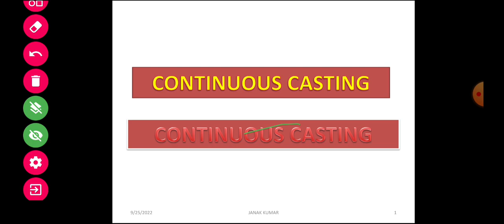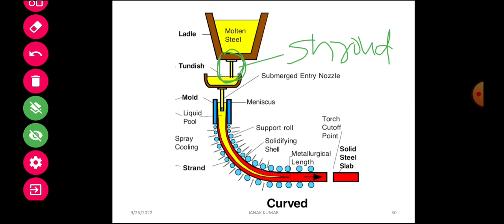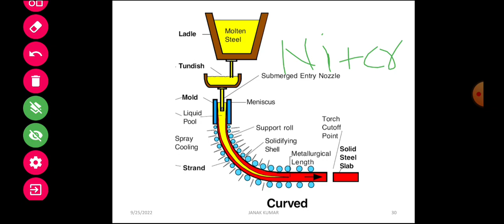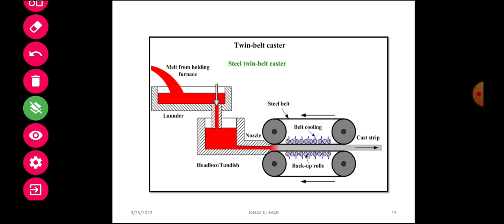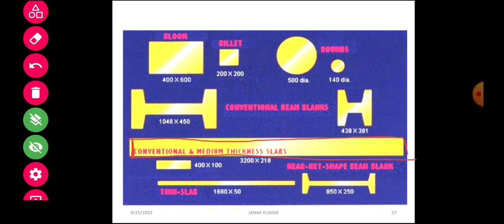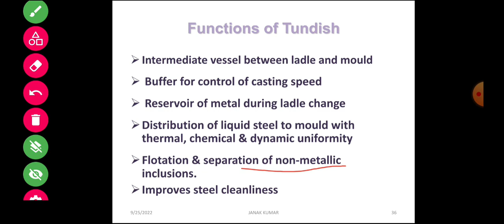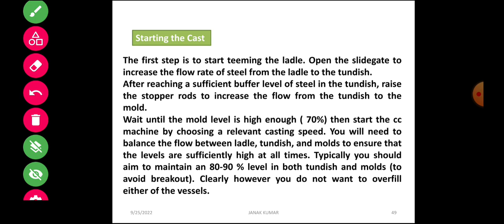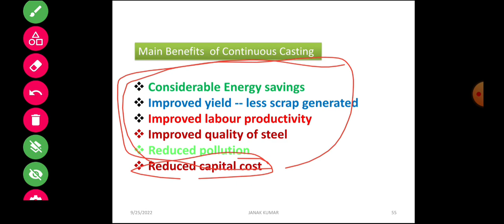Lecture 6 - Continuous Casting of Steel//Concept of Continuous Casting//Hindi